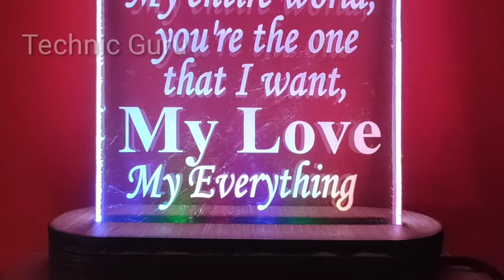How to make an acrylic RGB photo Engraved Led night lamp - Using Laser Machine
I'm going to show you to the world of engraved acrylic. By using laser Co2 engraving machine  . we can engrave basically any shapes on a piece of clear acrylic. By using powerful LED lights the image, numbers or letters will light up. Here's a couple of things you will need acrylic sheet 10X20 Cm and MDF board